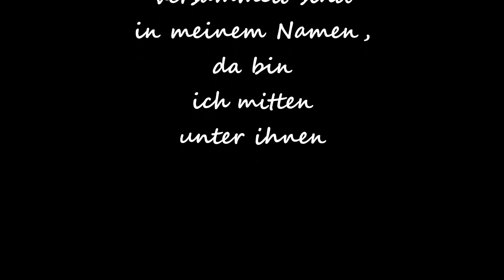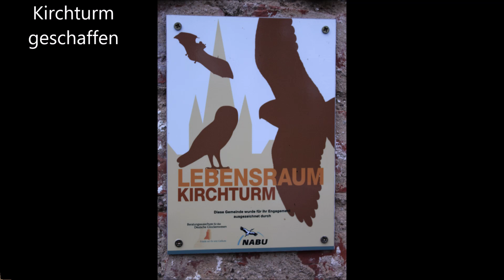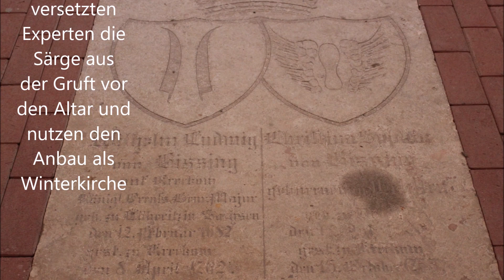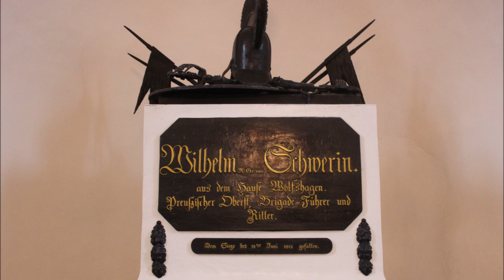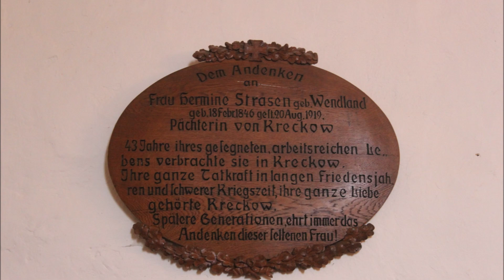Dorfkirche Kreckow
Die Dorfkirche Kreckow ist eine von insgesamt 17. anderen Kirchen unserer Kirchgemeinde.